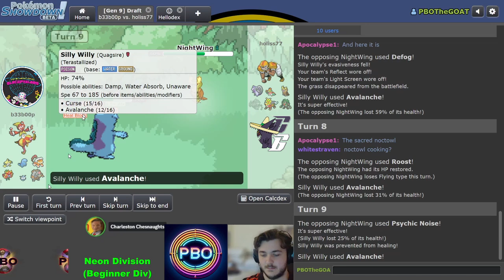Pokémon Draft League | Blasphemous Blacephalons VS Caborca Gengars | S6 W7 Neon Div